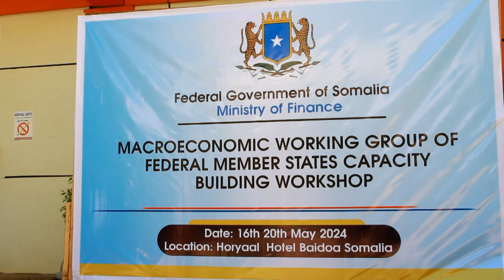Shir wadatashi ah oo looga hadlayo mashaariic caafimaad ayaa maanta ka furmay magaalada Baydhaba.